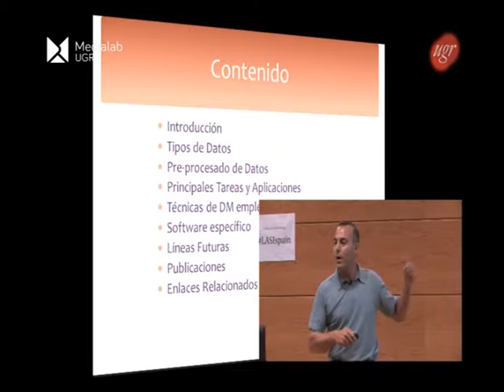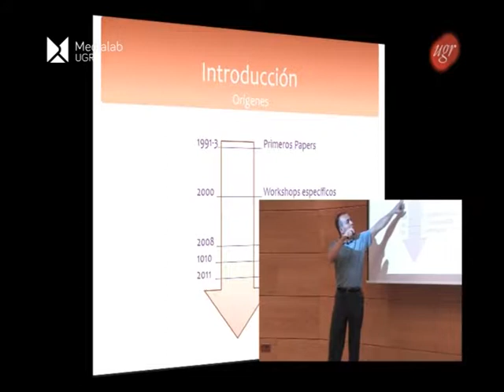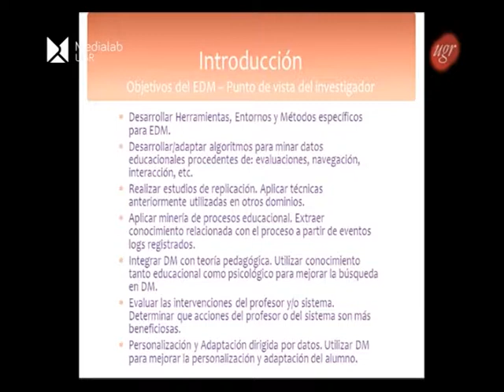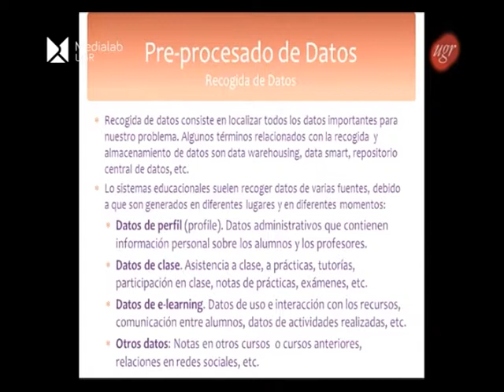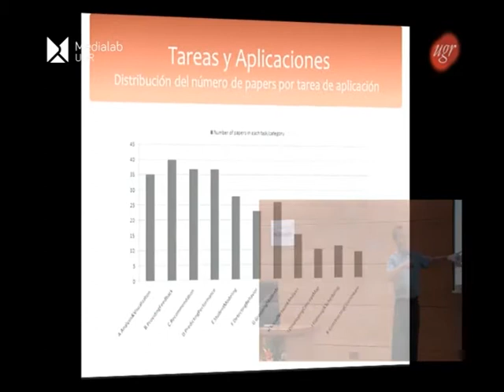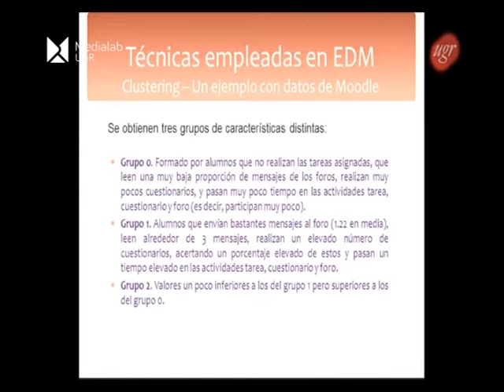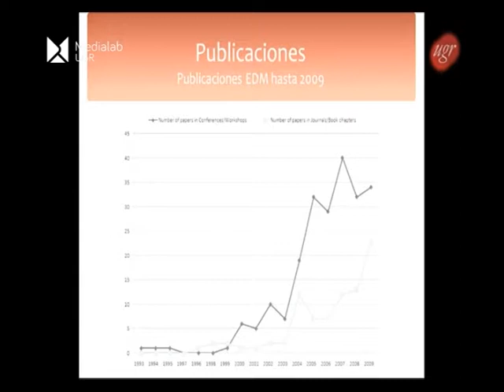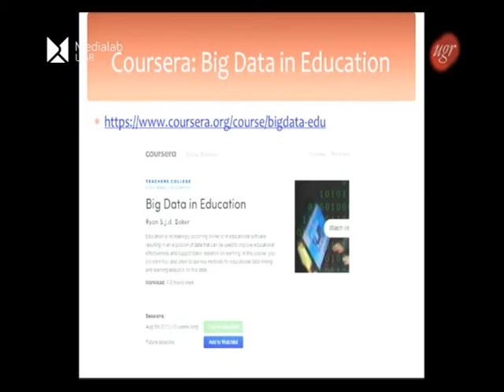Conferencia de Cristóbal Romero: “Minería de Datos en Educación y Análisis del Aprendizaje”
MOOCs, PLEs (4 de julio de 2013)